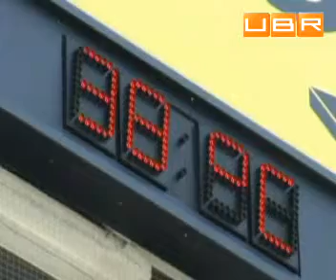Жара замедлила бизнес жизнь во всей Европе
Однако в Японии такого не допускают. Необычно жаркая температура для страны восходящего солнца - 38 градусов выше нуля, негативно влияет на бизнес-процессы. Решить эту проблему вызвались в Японской Ассоциации боулинга. Тамошние волонтеры построили настоящую площадку для боулинга со льда.

Комментируют:
Юрико Ячи, жительница Японии
Набуро Момозе, организатор мероприятия .